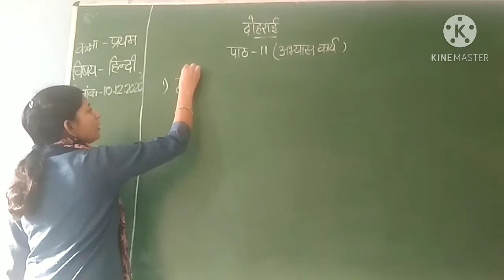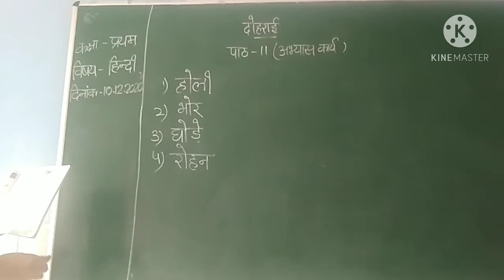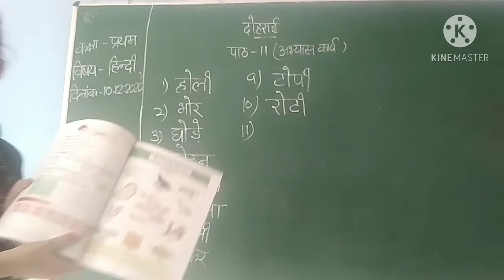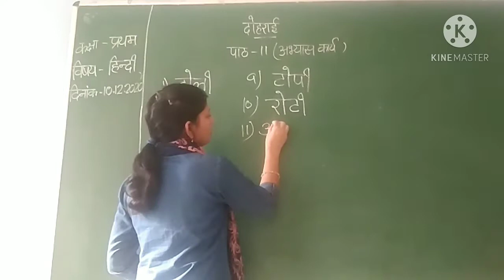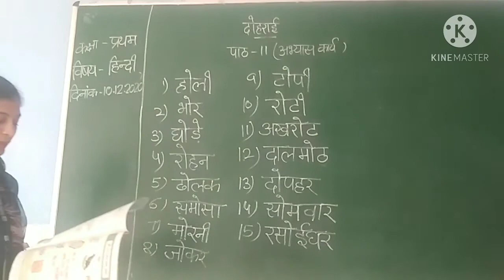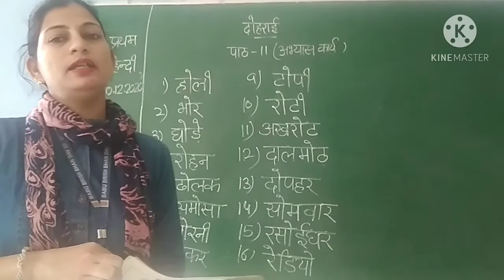Class 1st sub Hindi Topic O matra Revision part 2